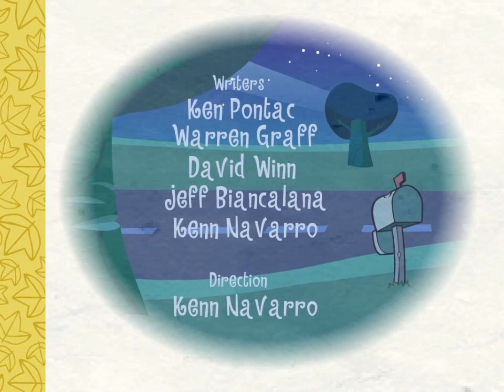[RUS] Happy Tree Friends S02E25 Знакомство Вслепую (Blind Date)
Прикиньте, оказывается есть остальные локализованные серии 2 сезона!